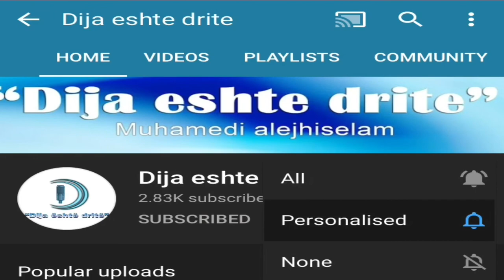Përkujtojeni vdekjen. Ligjërues Sadullah Bajrami. “Dija është dritë”